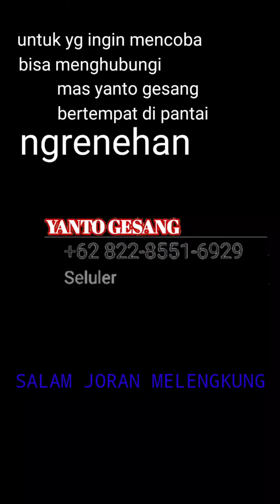BEROTAN GT SUPER BESAR oleh tekong andalan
sensasi tarikan gt besar oleh sang tekong andalan

yanto gesang tekong andalan

pantai ngrenehan